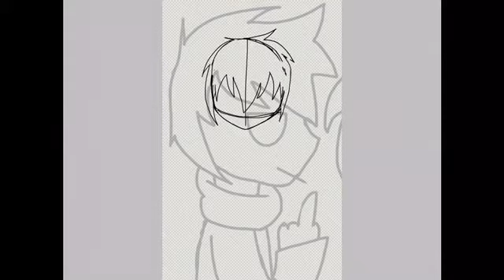Shhhh~ danganronpa au ⚠️ read the desc ⚠️